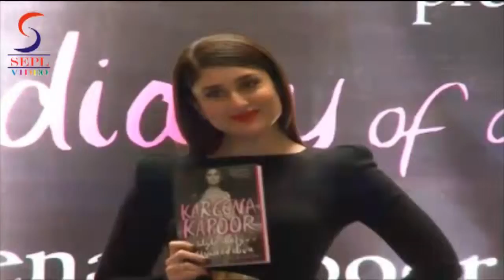The Style Diary of a Bollywood Diva By Kareena Kapoor